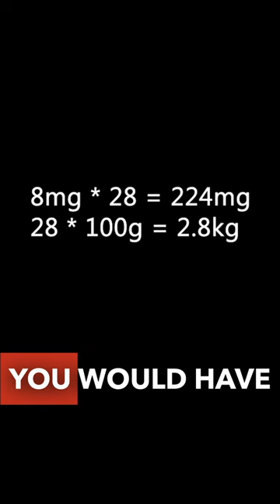Should You Eat Lamb For DHA?